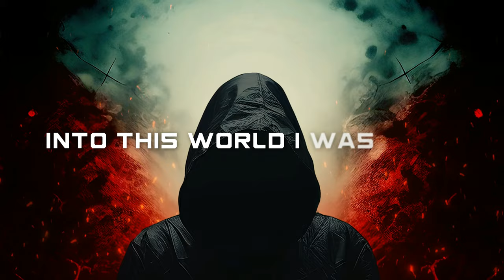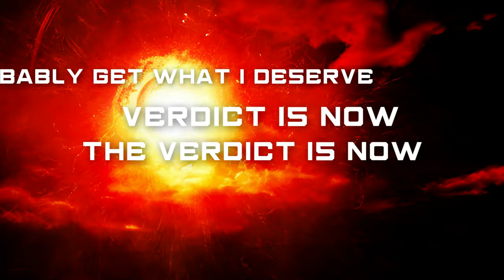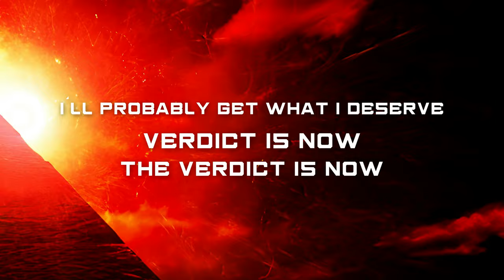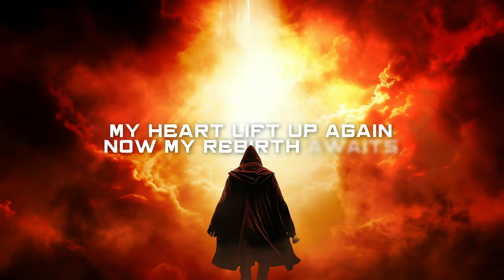ARNO V - THE EDGE OF THE WORLDS (Lyric Video)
THE EDGE OF THE WORLDS

📢 'The Edge Of The Worlds' is finally out on all streaming platforms !

🤘 Let's celebrate this second release while the third is already in the final stages !

➡️ I count on you to share this around to have a bit of help with the algorithm gods !

💬 I wrote this song as a reflexion on the afterlife in Egyptian mythology. Following a main character from his death and his journey to be judge in Osiris hall. I wanted this one to go on the EPIC side of the force trying to mix Heavy Metal & modern Power Metal with a lot of orchestrations. Really happy with the way it turned out !

🎸🎤 Written and recorded by @ArnoVlmt

🎸 Bass by Rich Gray (Annihilator, Aeon Zen)

🥁  Drums programmed by Matteo @mididrumsdude

🎥 Lyrics video by Randall Hammer